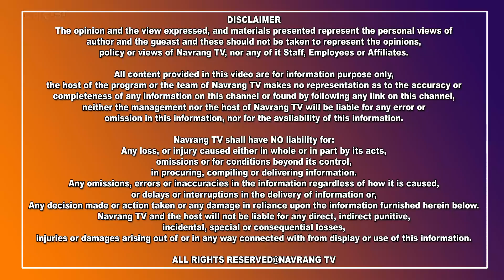ਚਾਰੋਂ ਸਾਹਿਬਜਾਦਿਆਂ ਅਤੇ ਮਾਤਾ ਗੁਜਰ ਕੋਰ ਦੀ ਸ਼ਹਾਦਤ ਨੂੰ ਸਮਰਪਿਤ ਕਰਵਾਇਆ ਗਿਆ ਸਫਰ-ਏ ਸ਼ਹਾਦਤ ਗੁਰਮਤਿ ਸਮਾਗਮ